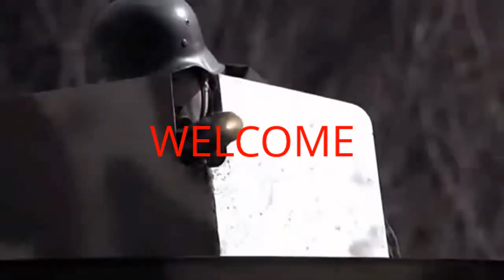[CZ] Counter - Strike:Source Zombie mod [1]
Poppi hraje Counter - Strike:Source Zombie mod multiplayer

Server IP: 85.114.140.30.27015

Map:  zm_lila_panic_revised_v1